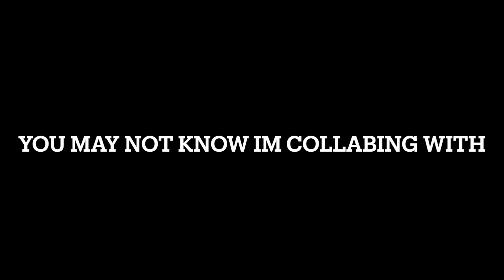Birb caught stealing!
Don't click this: shorturl.at/nCKL8
Birbs are also called Borbs and Birbies but i like to call them Birbs!

Daily Birb